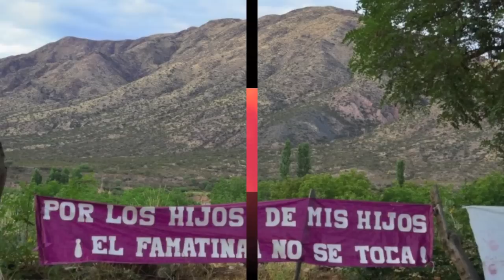EL FAMATINA NO SE TOCA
Crece sol sobre mi cerro y derrama tu esplendor
sin metafora me encuentro para cantar tu dolor,
y la luna viene a verte pasa y se queda ha alumbrar
y se va de madrugada solita en su soledad.

Las plegarias que te reza este pueblo labrador
van mas allá del paisaje, son un cantos y marrón.
Es la historia repetida, es dolor sobre dolor
es Potosí, la memoria que en bandera su canción

Quiero que entiendas que hay ciertas cosas
que no se venden, que no se compran.
La libertad, la sangre y la historia
son simples cosas que no se tocan, no señor!

Yo crecí bajo este cielo, y mi sangre espera acá
y los niños que aquí juegan son la más pura verdad
Que no ves que está en peligro la hermosura de su andar
sobre esta tierra que tanto dio y que ya no puede más.

Si te tomas un momento y te pones a pensar
es tan siemple como el suelo, el aire, el vino y el pan.
Y si hablamos con respeto con cordura y dignidad,
nos envenenan el agua y se van sin saludar.

Se levanta Chilecito y en Patquia el Capallan,
le cortaron los caminos al dolor transnacional-
porque la mayor riqueza es vivir en libertad
este grito de la tierra se aferro en su paladar

No me hables de progreso, de riqueza y claridad
tu discurso no se acuerda del dolor de Andalgala,
ni tampoco de Ongamira ni de Quilpo en soledad,
ni de las venas latinas abiertas de par en par.

Y ya he dicho lo que dije y como vine me voy
esperando que este ritmo no lo moleste al patrón.
De las cosas que nos duelen sale alegre mi cantar,
este grito se hace copla cuando ya no puede más.

la libertad, la sangre, la historia

No se toca..
No se toca..